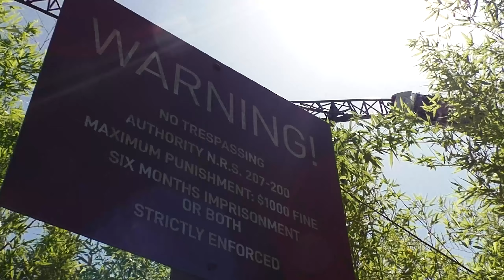Der Sommer 2021 mit CoasterWorld - Freizeitpark-Channel! | Trailer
➽ Wir hoffen, dass dir unser Video gefallen hat! Mehr von uns gibt's hier:

Unsere Videos dürften aufgrund des Urheberrechts von CoasterWorld - Freizeitpark-Channel nur zu privaten Zwecken genutzt werden.